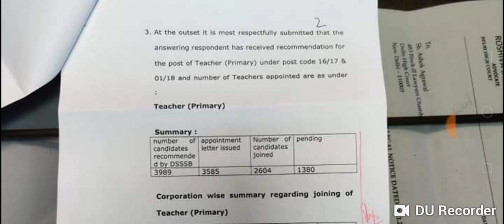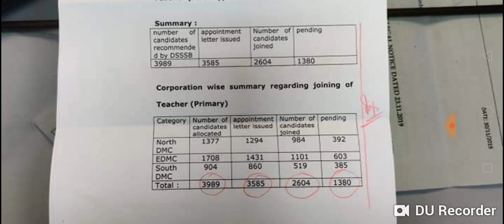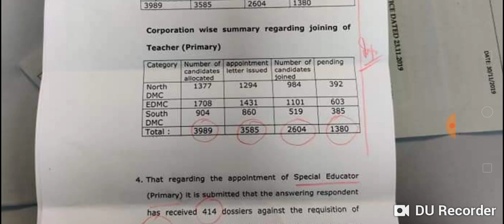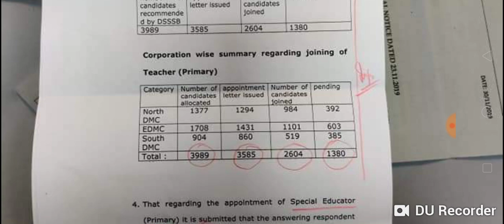16/17 Number of Candidates Joined | Primary Teacher 16/17 & 1/18 | DSSSB Primary Teacher Data